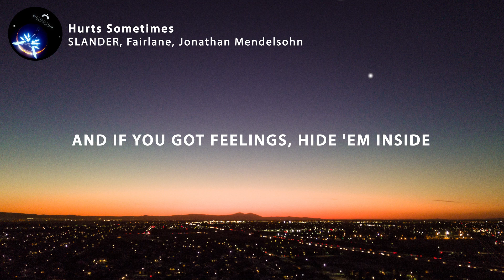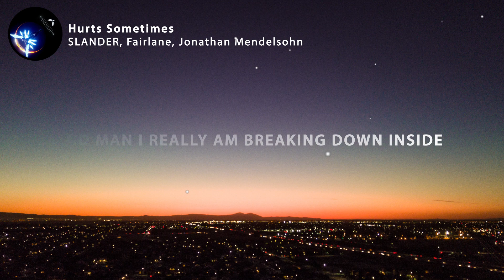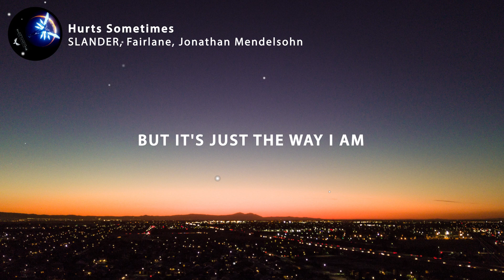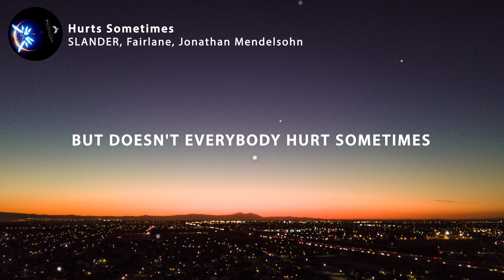SLANDER & Fairlane - Hurts Sometimes (Lyrics) feat. Jonathan mendelsohn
🎤 Lyrics: SLANDER & Fairlane - Hurts Sometimes (feat. Jonathan mendelsohn)

Stand tall, hold your head high
And never let 'em see you cry
Just smile through the pain and play pretend
(Play pretend)
And if you got feelings, hide 'em inside
Just keep 'em locked up real tight instead
Until the bitter end

And I've been told sometimes I can
Come across disconnected
But it's just the way I am
Calm, cool, and collected
But only inside like you are
Get fucked up and afflicted
Now and then (Now and then)
Can you understand?

Now you won't know
'Cause I don't really show where it hurts sometimes
Yeah it really hurt sometimes
No I'm not made of stone
When I told you no
And man I really am breaking down inside
Could you see it in my eyes?
But doesn't everybody hurt sometimes?

Blank stares, silent replies
You never know what's behind these eyes
These windows to my soul
'Cause what if you don't like what you see?
Well I hope to never know
(Hope to never know)

Come across disconnected
Can you understand?